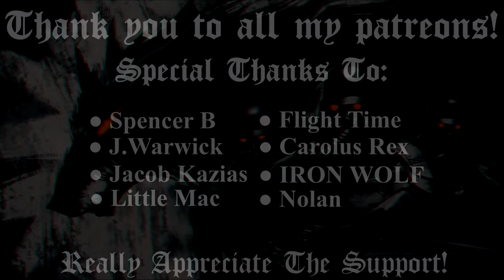Sabaton - Soldier of Heaven (Music Video)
Song: Soldier of Heaven
Author: Sabaton
Movies/Clips: Uomini Contro (1970),  Le Scarpe al Sole (1935), Berge in Flammen (1931), The Great War (1959), The Silent Mountain (2014), 14-18 Noise And Fury (2008), Italy - WWI’s Worst Front, The Warrior (1916), World War One in Colour & HD series, Apocalypse: The First World War

 Lyrics for "Soldier of Heaven"

I won't be coming home
I won't be going anywhere
I will guard this post forever
Here on the alpine slope, where I did my final stand, I shall remain
Among the ice and snow that binds me to this mountain
A force of nature too strong, sent from above
Where spirits lead the way, the winds will never fade
White Friday, I'll take the
Stairway to Heaven
I'm sky high, when I die
I'll be immortal
Forever, I never
I won't return to
Blood mountain, I am the
Soldier of Heaven
I saw the end of war
I watched the soldiers come and go
And I kept my watch forever
So many brave men fell in the battles that were raging down below
I have seen it all but none will hear my story
All of these years I have been frozen in time
I cried for spring to come but here, winter remain
Stairway to Heaven
I'll be immortal
Forever, I never
I always dreamed that I would, serve high above
Where spirits lead the way, the winds will never fade (will never fade)
Stairway to Heaven
I'll be immortal
Forever, I never
Soldier of Heaven
Stairway to Heaven
I'll be immortal
Forever, I never